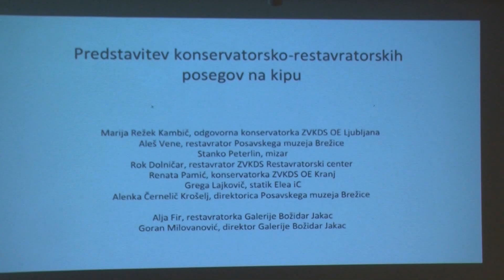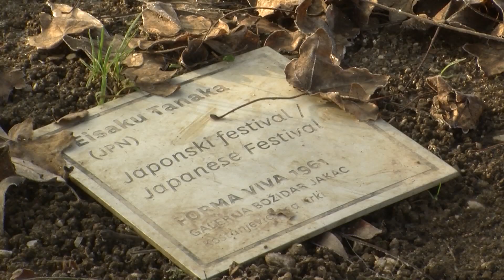Projekt konservatorsko-restavratorskih posegov v GBJ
KOSTANJEVICA NA KRKI - Eno najstarejših lesenih skulptur v kostanjeviškem parku forma viva, nastalo pod rokami japonskega umetnika Eisake Tanake na prvem mednarodnem kiparskem simpoziju leta 1961, so pošteno načeli več desetletij trajajoči vremenski vplivi. Po obsežnih konservatorsko – restavratorskih posegih je kip Japonski festival zdaj znova na ogled ljubiteljem umetnosti.